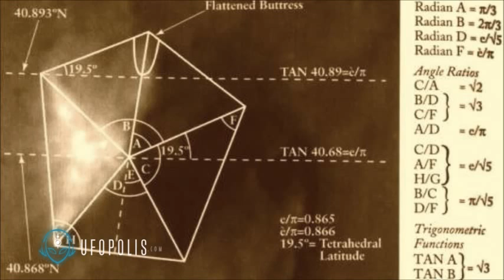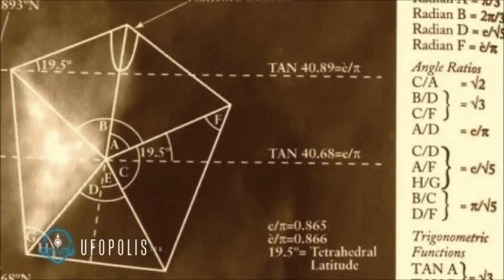Existe una inmensa pirámide pentagonal en Marte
Vicente Fuentes analiza las diferentes posibilidades científicas de que existan pirámides en Marte en base a los hallazgos, investigaciones y cálculos realizados hasta el día de hoy de estructuras que están en la superficie del planeta rojo y que tienen un marcado simbolismo matemático en base a la relación áurea, el número pi, el número e, y a las raíces cuadradas de 2, 3, 5 y 7. Esperamos que el programa sea de su agrado.